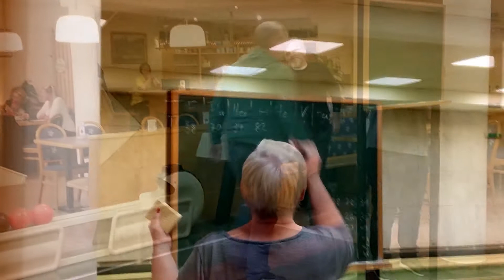biker bowling after the motorcycle season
die Bikers haben immer Spaß, auch wenn das Motorrad keine saison hat ;-)